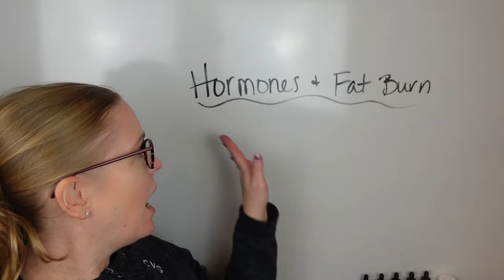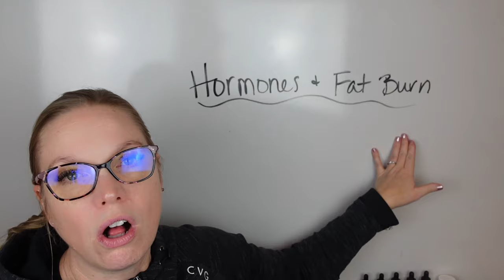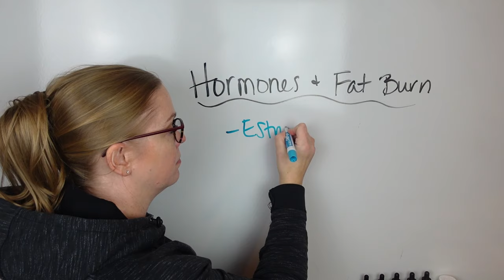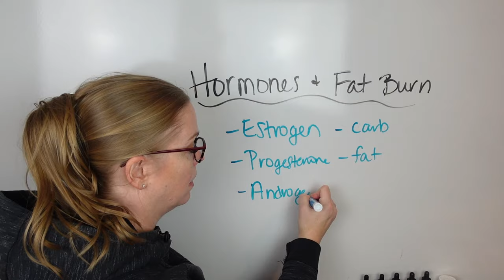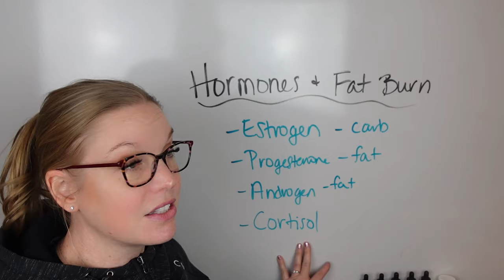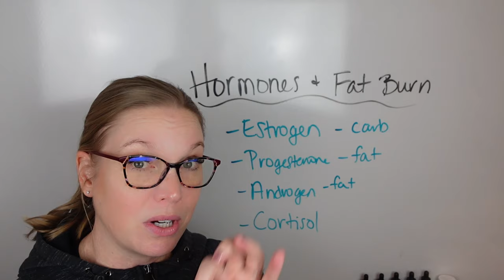Fat Burning and Hormone Balance